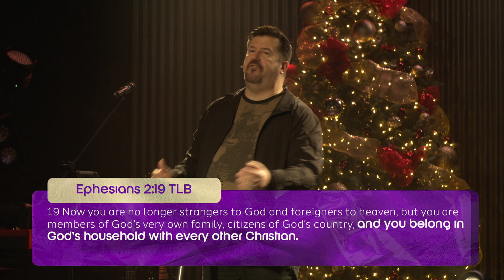We Are Family | 5 Minute Clip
We hope this short clip from Ps. Derek's latest message "Be Thankful" will encourage you and bless you!